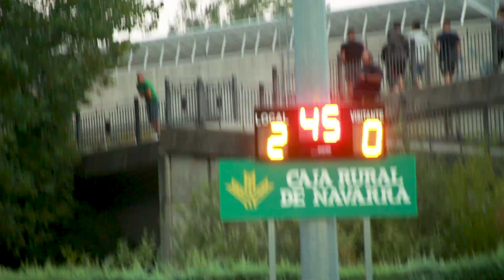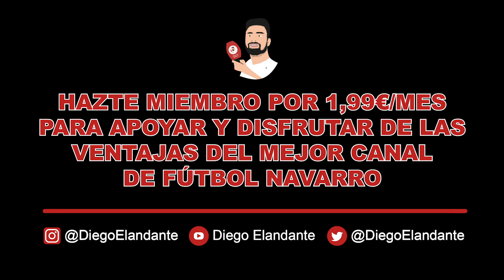¡EL HUARTE, A LA FINAL DE LA COPA FEDERACIÓN NAVARRA!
El Itaroa Huarte jugará el próximo miércoles 7 de septiembre la final de la Copa Federación en su fase territorial tras imponerse por 3-2 al Ardoi. El conjunto de Pedro Sánchez, que ha recuperado grandes jugadores para esta temporada en Tercera RFEF, ilusiona al pueblo de Huarte con otra gran temporada en la categoría.

Así fue esta semifinal entre el Huarte y el Ardoi, que no podrá repetir final como ya lo hizo la temporada pasada.

Además, puede convertirte en miembro de este canal para disfrutar de ventajas. Aquí te dejo el enlace: